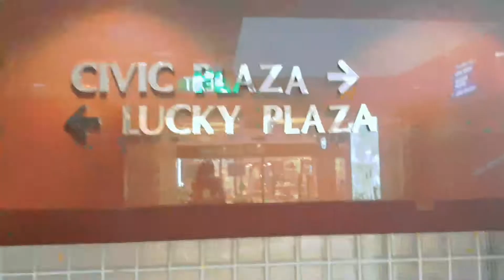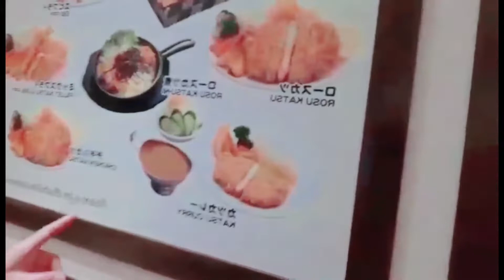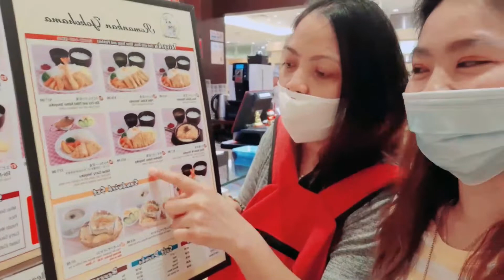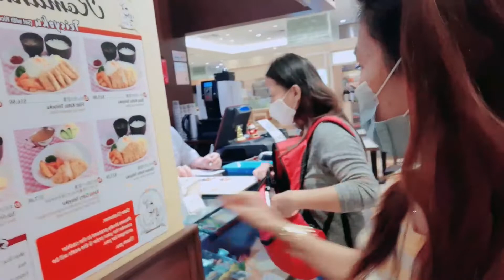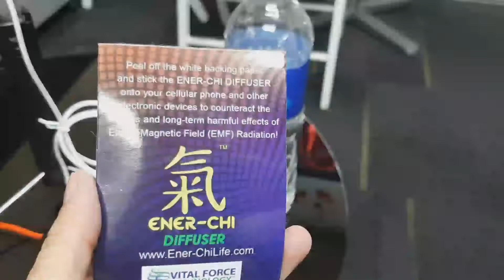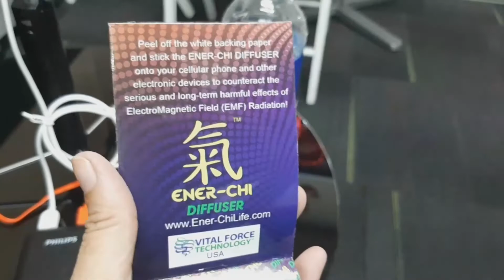LAKWATSAHAN WITH @Bisayang Karya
At last nagkita din kami MY LONG LOST CO-Worker 11years ago!🥰 Treasured with Memories nakapag kwentuhan din .